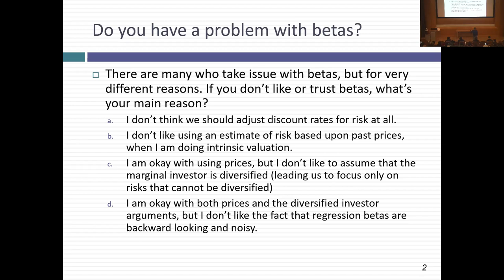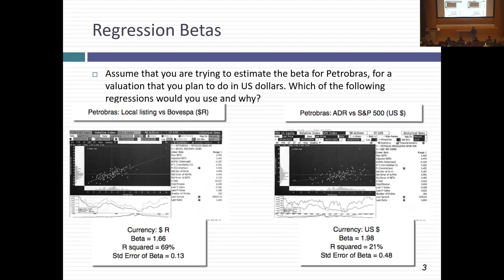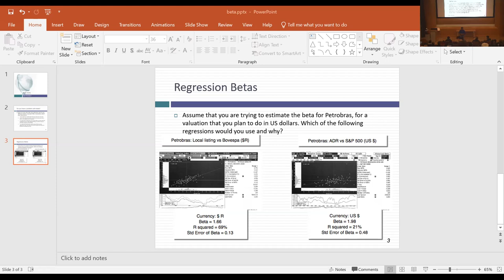Session 7: Bottom-up Betas and Costs of Debt